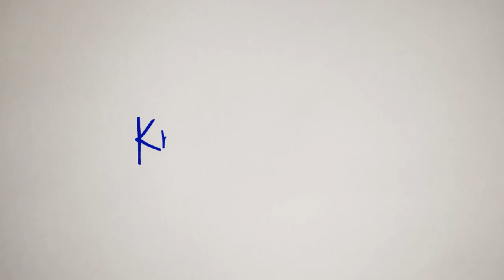Shopping in my pajamas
If you sign up as a new customer and spend $20, you'll receive a free Mrs. Meyers gift set.